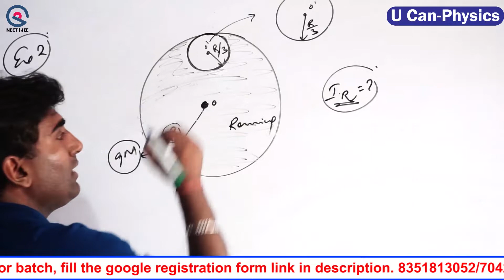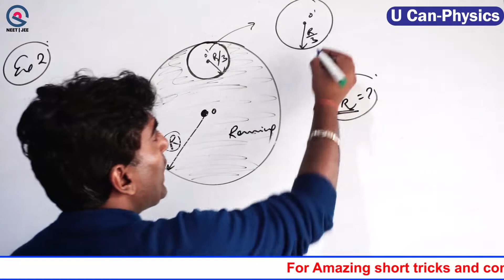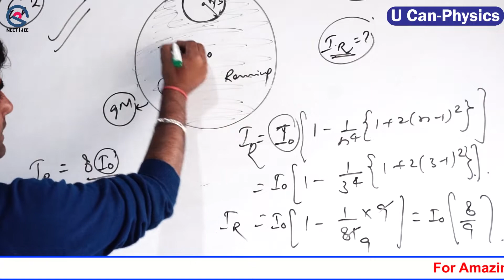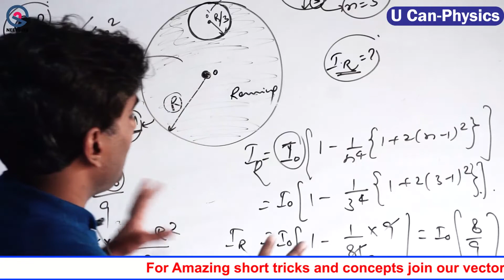❤️‍🔥Ultimate short trick, Moment of inertia | NEET/JEE 2023 | U Can -Physics | Vinod Paighowal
हिमाचल में पहली बार हम दे रहे है कम Fee में सबसे अच्छा Competitive Content | Join Offline Batch HIMACHAL PRADESH.